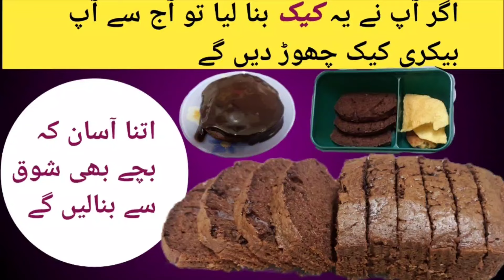Perfect chocolate cake recipe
A chocolate cake is a cake made with chocolate or cocoa. The ingredients are put into a bowl and mixed together; then the mixed ingredients are put into a cake tin and put in an oven until it is fully cooked. Then the cake is taken out of the oven and placed on a cooling stand.